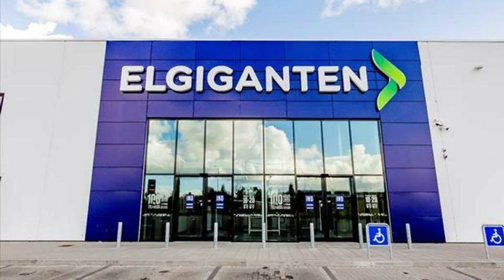Return To Sender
"Så här fungerar öppet köp hos Elgiganten;
Ibland är det svårt att veta om en produkt är helt rätt för dig - därför erbjuder Elgiganten 30 dagars Öppet Köp. För klubbmedlemmar gäller hela 50 dagar! Under denna period får du testa produkten, så att du kan känna dig trygg med att du gjort rätt val. Om produkten du köpt inte motsvarar dina förväntningar är du välkommen att lämna tillbaka den och få pengarna tillbaka.

Om du vill nyttja öppet köp och returnera en produkt är det viktigt att förstå hur denna kundgaranti fungerar. De allra flesta av våra produkter kan testas och returneras, med några specifika undantag som listas här. Vi ställer också vissa krav på i vilket skick en produkt ska vara vid retur".